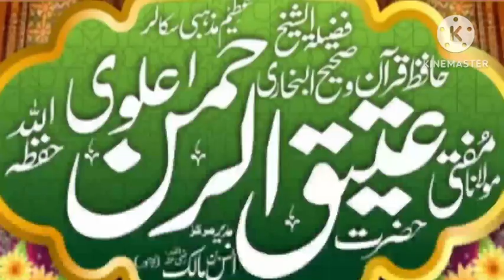Hafiz ki sirf ak din ki nakiyo ka shumar